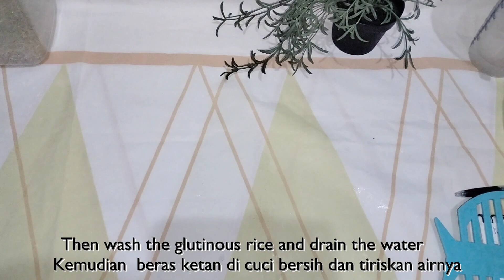KUE WAJIK GULA MERAH ,ENAK & LEGIT ‼️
糯米鑽石糕的簡單做法紅糖，鬆軟可口！！

An easy way to make glutinous rice diamond cakes brown sugar, soft and very
delicious !!
recipe :scroll below for INDONESIA, MANDARIN and ENGLISH RECIPES  👇
subtitles of all languages ​​are available on the video. Don't forget to turn on the subtitles!

Indonesia sub
Kue beras ketan gula merah adalah kue favorit saya sejak dari kecil karena rasanya super enak ,wangi , lembut .
Dan sangat kenyang sangat tepat buat makanan program diet | makanan sahur
Resep kue wajik ini sangat sempurna   antara manis dan asin nya , menjadi kue wajik yang sangat enak !!

Bahannya :
625 gr beras ketan putih remdam 3 jam
Kukus 30 menit
185 gr gula merah |gula Aren
150 ml santan cair
6 gr garam
3 lembar daun pandan
350 ml santan kental
50 gr gula pasir

Caranya lengkap silahkan lihat di dalam video saya dan jangan ada yang di lewatkan     agar hasilnya antigagal 100℅ pasti jadi !!

Mandarin Sub
紅糖糯米糕是我從小最喜歡的糕點，因為牠吃起來超級好吃，又香又軟。
 而且很飽是很適合減肥計劃的食物| 早餐食品
 這個鑽石蛋糕的食譜介於甜和鹹之間，是一個非常美味的鑽石蛋糕！！

 原料：
 625 克白糯米，浸泡 3 小時
 蒸30分鐘
 185 克紅糖 | 棕櫚糖
 150 毫升液體椰奶
 6克鹽
 3片香蘭葉
 350毫升濃椰漿
 50克糖

 方法已經完成，請看我的視頻，不要遺漏任何東西，結果肯定是100℅失敗！
 感謝您的收看和訂閱🙏

English Sub
Brown sugar glutinous rice cake is my favorite cake since I was little because it tastes super delicious, fragrant, soft.
 And very full is very appropriate for diet program food |  breakfast food
 This diamond cake recipe is perfect between the sweet and the salty, making a very delicious diamond cake !!

 Ingredients:
 625 gr of white glutinous rice, soaked for 3 hours
 Steam 30 minutes
 185 gr brown sugar | Palm sugar
 150 ml of liquid coconut milk
 6 grams of salt
 3 pandan leaves
 350 ml thick coconut milk
 50 gr sugar

 The method is complete, please see in my video and don't miss anything so that the results are 100℅ failure for sure!